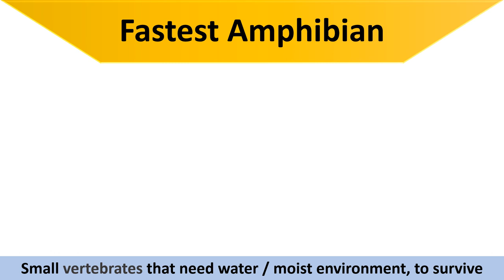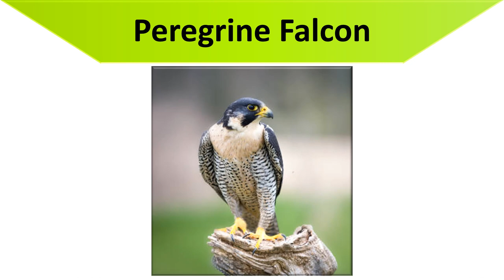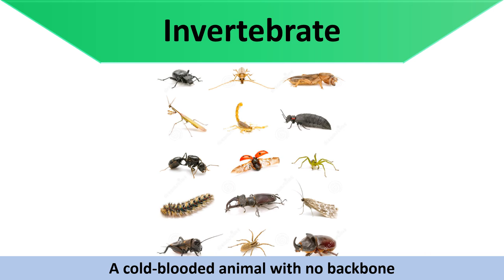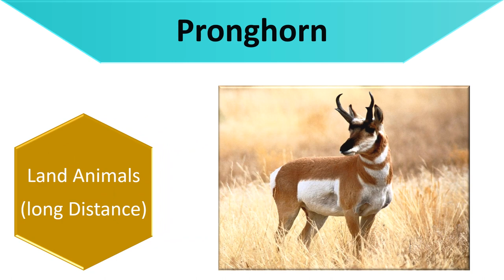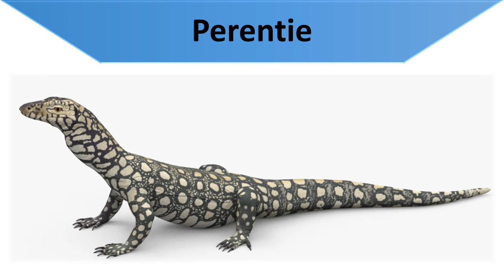Fastest Animals in the world | World's fastest animals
This video is about the fastest animals in the world. The world's fastest animals are categorized according to animal class, animal types, animal habitat etc. The speedy animal selection is based in his specific animal category.
The video is divided into six sections:
1. Fastest Amphibian
2. Fastest Bird
3. Fastest Fish
4. Fastest Invertebrate
5. Fastest Mammal
5.1 Fastest Mammal - Land Animal
5.2 Fastest Mammal - Land Animal (Long Distances)
6. Fastest Reptile

Timeline:
00:00-Intro
00:43-Fastest Amphibian
01:23-Fastest Bird
01:55-Fastest Fish
02:27-Fastest Invertebrate
03:08-Fastest Mammal
04:07-Fastest Reptile

世界上最快的动物
أسرع الحيوانات في العالم
दुनिया के सबसे तेज जानवर
د نړۍ تر ټولو چټک حیوانات
Dünyanın En Hızlı Hayvanları
nasionale dier
национальное животное
Nationaal
nacional